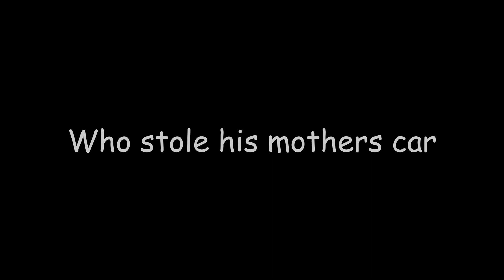This Fortnite video is CURSED!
My friends made me play Fortnite and I spawned a 5 minute montage out of it.